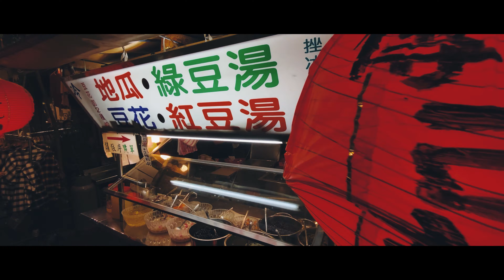Hello Taiwan! Shot with the iPhone 11 Pro (4K)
Can you use the iPhone 11 Pro to take quality (and cool) travel videos? We took it to Taiwan to test it out. All shots are taken with the iPhone 11 Pro. All shots are handheld. No tripods and gimbals are used.

Video Copyright: R3LOAD Network